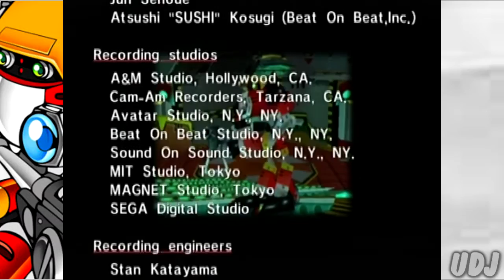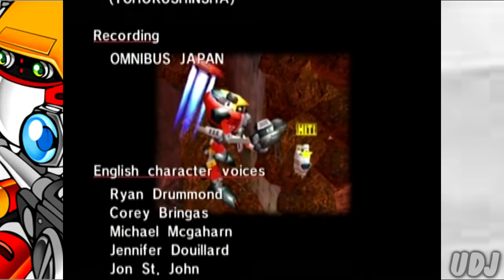Let's Play Sonic Adventure: Episode 32: Brother v Brother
Looks like the E-100 series are becoming obsolete...